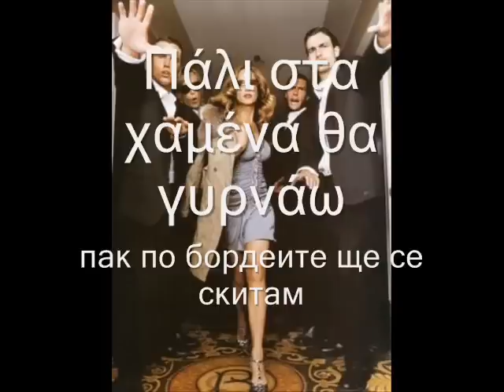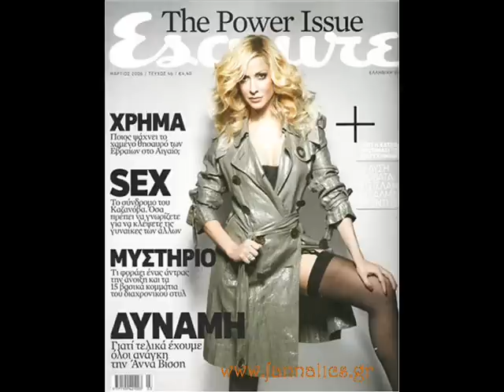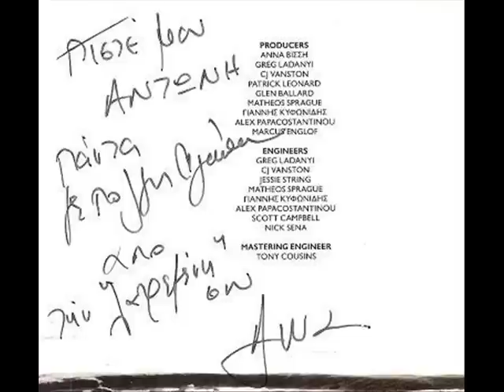Κακά Παιδιά - Άννα Βίσση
Στίχοι/Μουσική: Νίκος Καρβέλας
Πρώτη εκτέλεση: Άννα Βίσση

Πάλι χωρίζουμε κι όλα μαυρίζουνε
ο κόσμος με φοβίζει στη καρδιά μου
η θλίψη φτερουγίζει

Πάλι τελειώνουμε τα μάτια βουρκώνουνε
Τα χείλη τρεμοπαίζουμε κι οι λέξεις
Πια δεν βγαίνουνε

Και εγώ που ακόμα σ' αγαπάω
Δεν ξέρω που να πάω και σκέφτομαι
Με τρόμο ότι και πάλι πάλι πάλι

Πάλι στα χαμένα θα γυρνάω
με κακά παιδιά θα ξενυχτάω
τις κακές συνήθειες θα αρχίσω
από το μυαλό για να σε σβήσω

να σε λησμονήσω

η νύχτα με τυλίγει και ένας κόμπος
στο λαιμό με πνίγει

Οι σκέψεις με σκοτώνουνε τα φώτα χαμηλώνουνε

να σε λησμονήσω